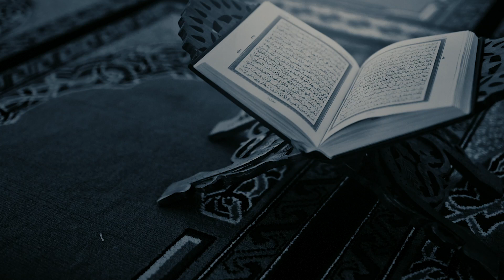23ème PARTIE DES LEÇONS À TIRER DES PARTIES DU CORAN : Yassin (v28) à Az-Zoumarr (v31)🎙 Abou Laïth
LEÇONS À TIRER DES PARTIES (JUZ') DU CORAN
Cours dispensés sur la Radio Sounnah tous les soirs du Ramadan 1441

🎙 Othman Abou Laïth Al-Armany